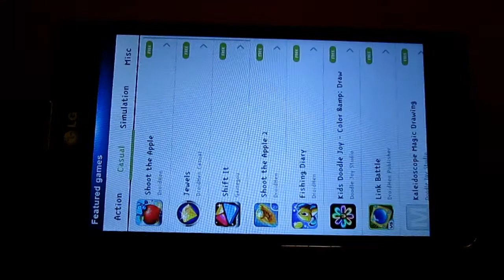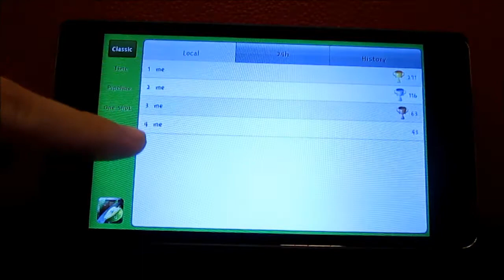《切水果》_遊戲速播．玩給你看！